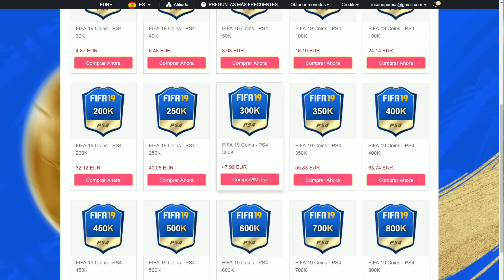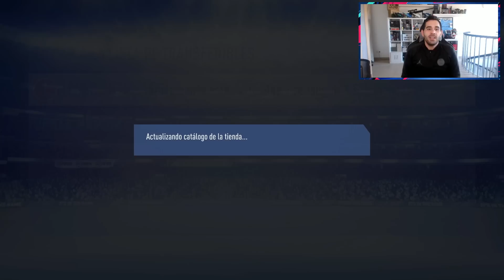MIS RECOMPENSAS DE FUT CHAMPIONS y EL ROBO A UN ÉLITE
-10% código de cupón: Pumuscor